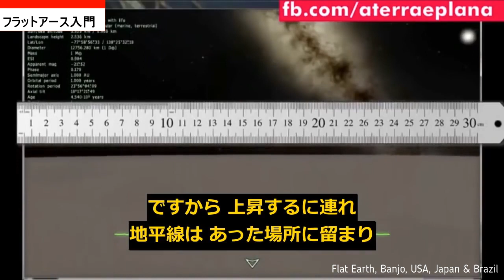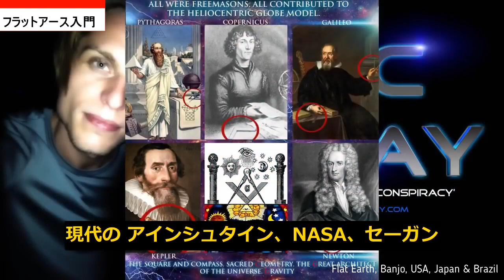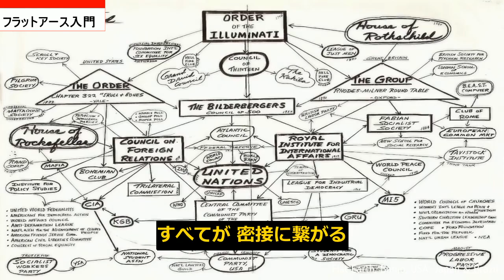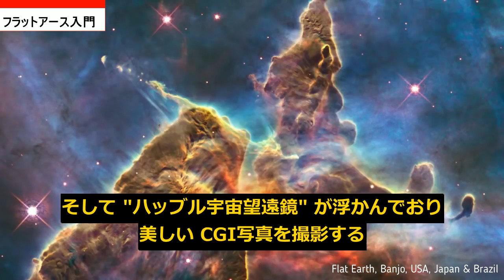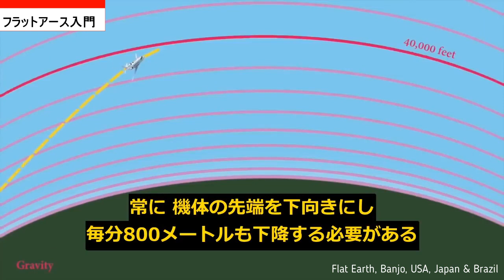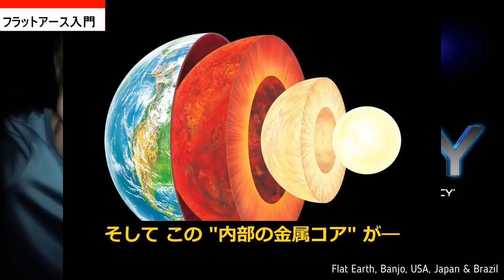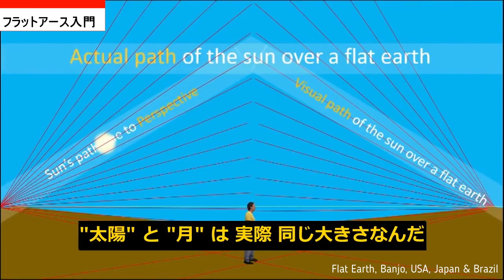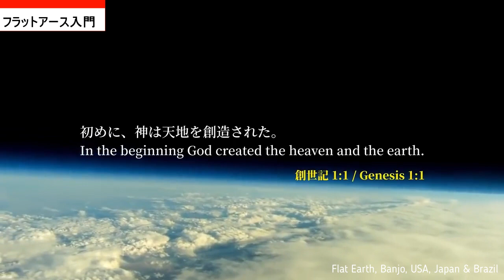フラットアース入門 - エリック・デュベイ ( Introduction to Flat Earth - Eric Dubay )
ポッドキャスト史上、最高傑作のフラットアース・インタビューと語り継がれる伝説的なトークを映像化。今ここに人類史上、最大の陰謀が明かされる。